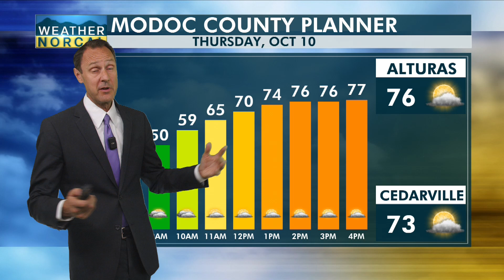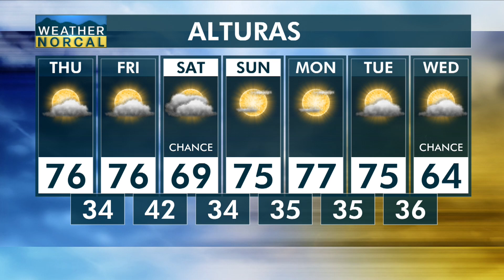Modoc County Thursday, Oct 10